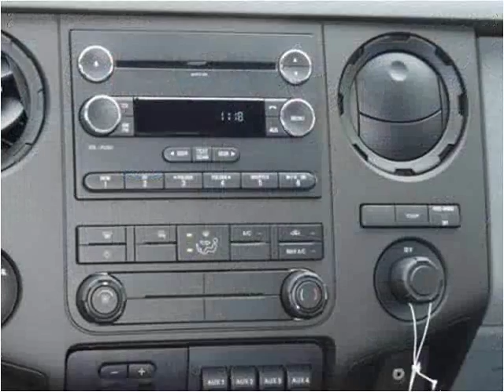2015 Ford F-550 New Cars Manassas VA